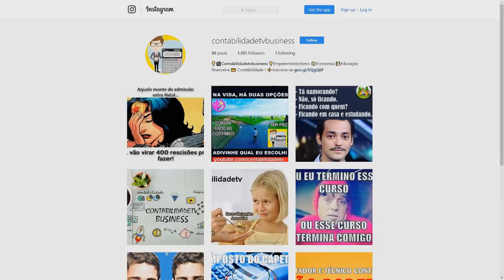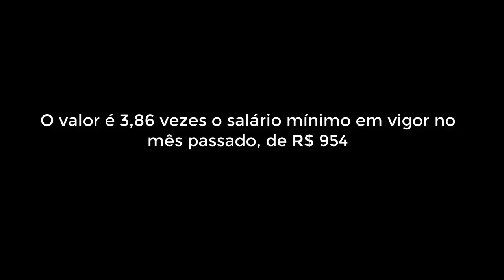Salário mínimo 2018 - Quanto é e quanto deveria ser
Saiba quanto deveria ser o salário mínimo em 2018 segundo o Dieese (Departamento Intersindical de Estatísticas e Estudos Socioeconômicos)